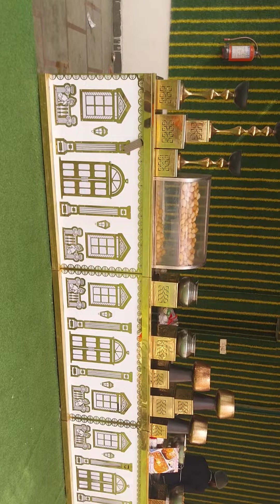18 January 2024